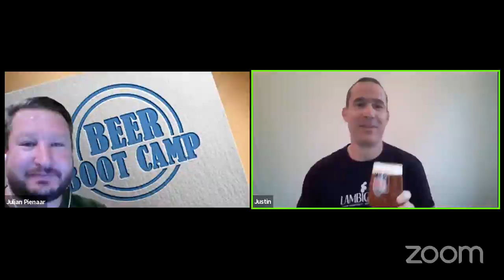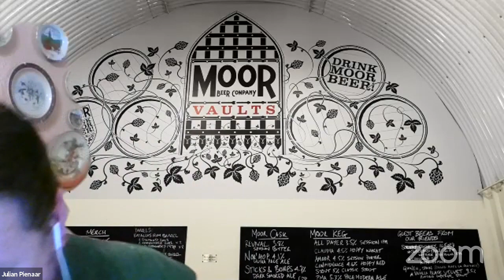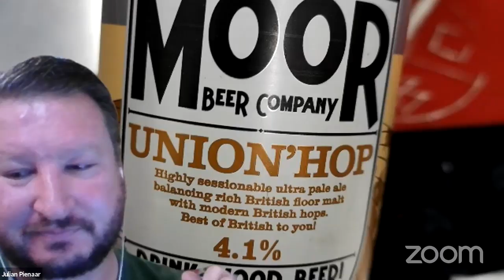Beer Boot Camp Sessions - Justin Hawke - Life and lessons learnt in a brewery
Moor Beer’s supremo Justin Hawke won the 2017 UK British Guild of Beer Writers’ brewer of the year award.